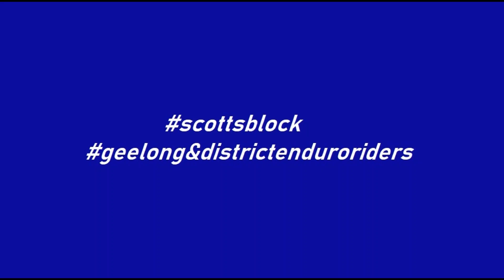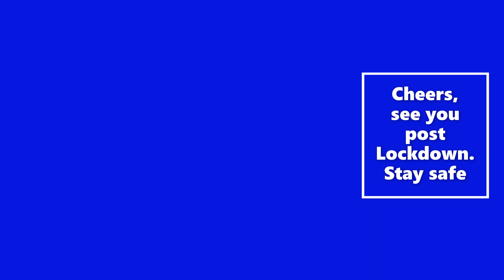LD Wednesday - last ride for 6 weeks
Not to get too political. but
I think because you cant TAX dirt bike riding as recreational exercise, Dan the man has said no for while. So those who could took a sneaky Wednesday off and enjoyed the great riding weather, bit cold to start off with but the sun was out and it was "tacky".